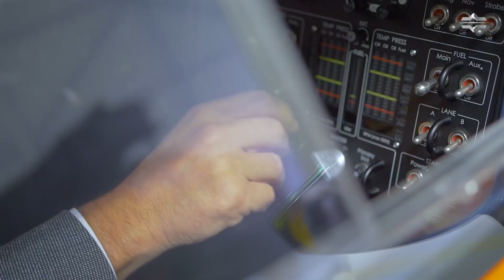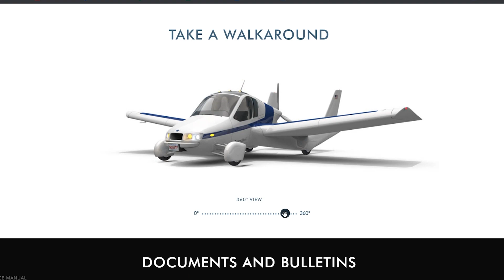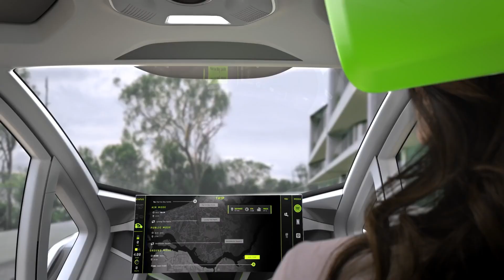NO CREERAS QUE ESTO EXISTE Y ES LEGAL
7 Vehículos Voladores Que No Creerás que Existen

1- Moller Skycar